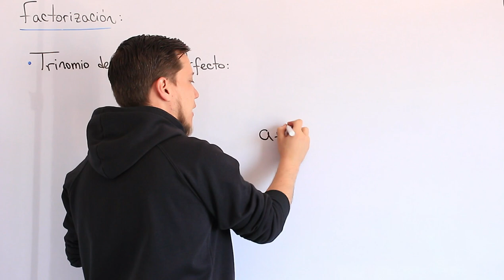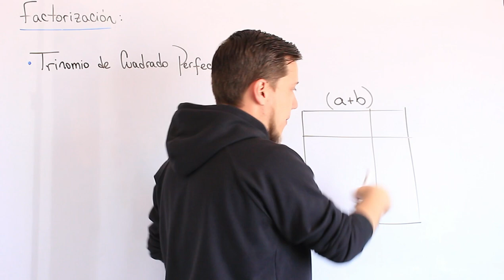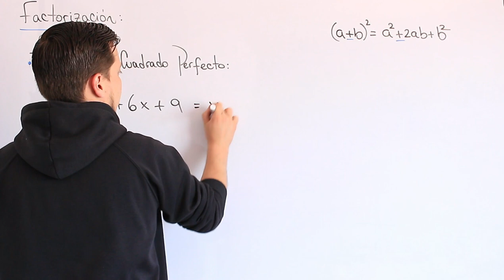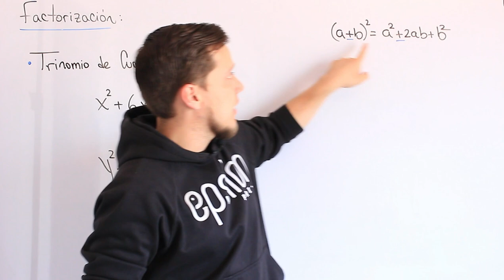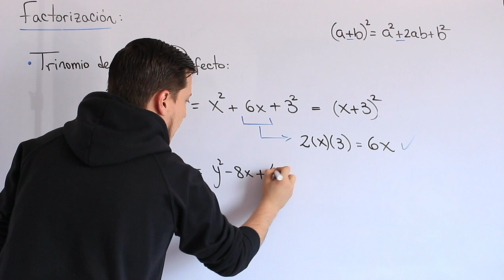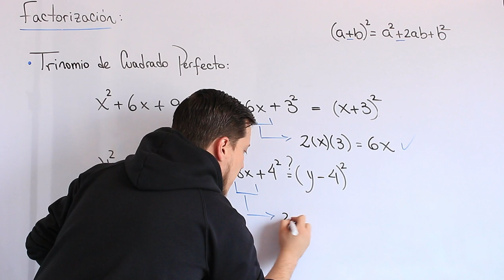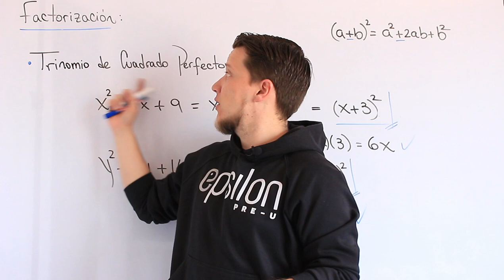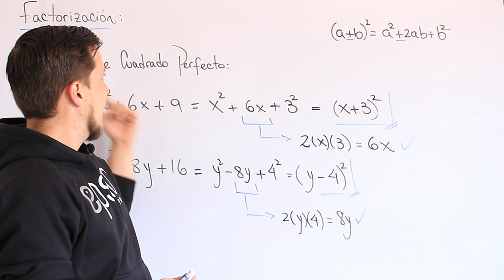Álgebra: Trinomio de Cuadrado Perfecto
Seguimos con la Factorización hablando del TRINOMIO DEL CUADRADO PERFECTO, que significa de fondo y en que momentos se pueden utilizar. Mira de que se trata.